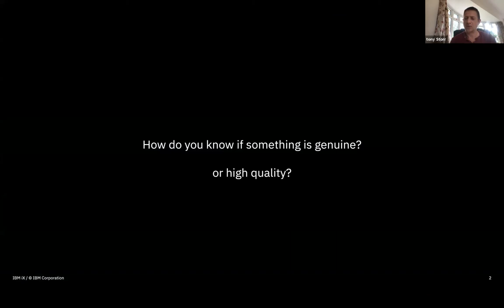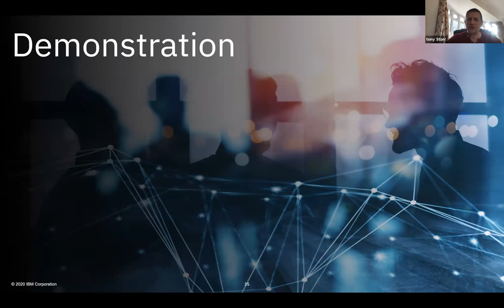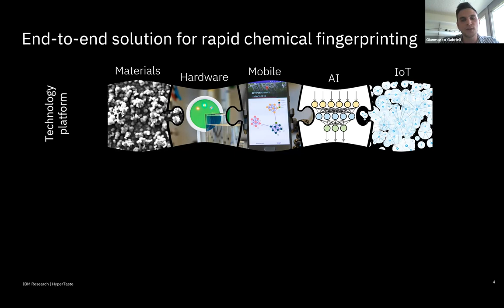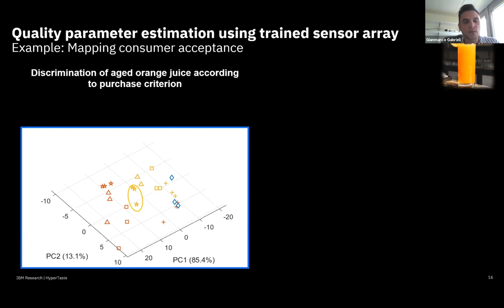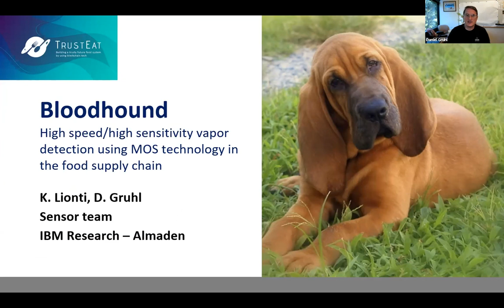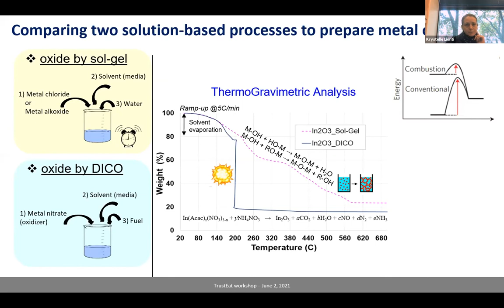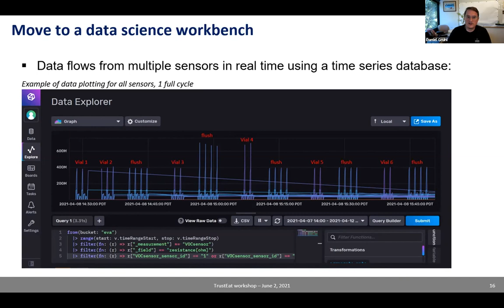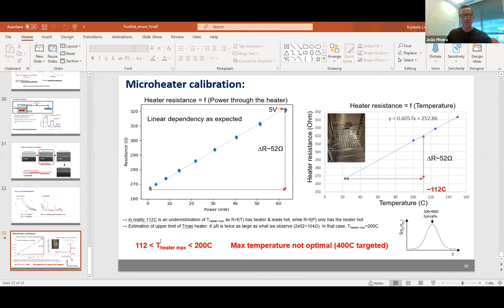June 2nd | Digital Layer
Know more about emerging digital technology in the agrifood sector!